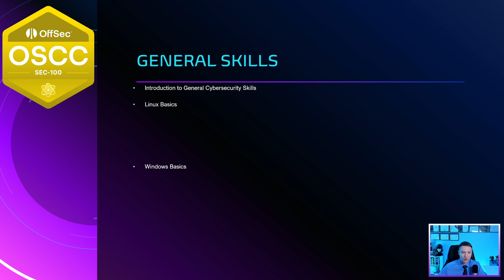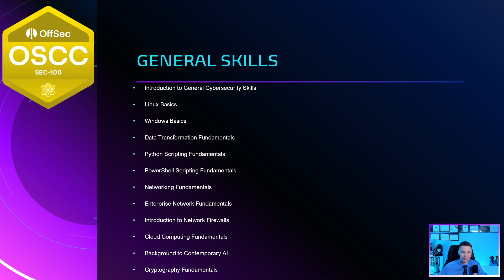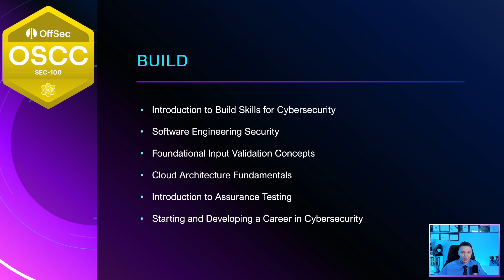Why OffSec's New Certification is a Game Changer: OSCC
I'll be diving into the newly launched OSCC certification by Ofsec, designed for beginners in cybersecurity. I'll discuss the course structure, the exam format, and whether this certification can help kickstart your career in the field. Although I haven't taken the OSCC exam, my experience with other Ofsec certifications and courses gives me a unique perspective to evaluate it. I'll share detailed insights from the OSCC course, covering its extensive curriculum, hands-on labs, and the practical skills it aims to impart. Finally, I'll weigh the OSCC against other entry-level certifications to help you decide if it's the right fit for your career goals.

Time Stamps
0:00 - Introduction
1:48 - Course Information
5:05 - Exam Structure
7:41 - Analysis
12:15 - Conclusion

Music
All music featured in this video is by Karl Casey @ White Bat Audio.

The postings on this site are my own and may not represent the positions of my employer.